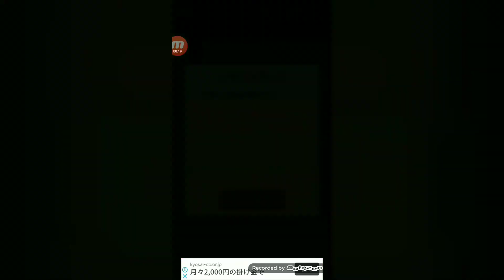【非常口のアイツ#27】STAGE7 アメリカン(シリーズ2)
ハワイいいなぁ(*'ω'*)良かったら他の動画も見てね